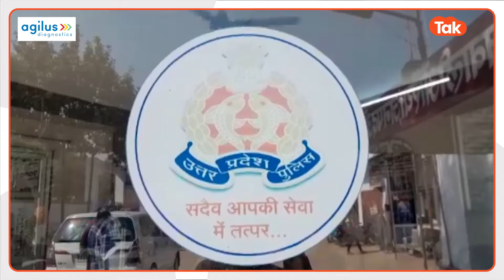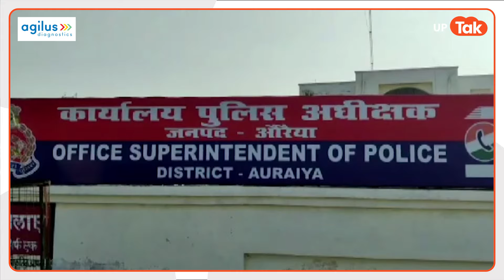Auraiya Encounter:मुंटुन को पुलिस ने ठोंक दिया! बच्ची के साथ दरिंदगी करने वाले को मिली माकूल सज़ा..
कहते हैं कुछ गुनाह ऐसे होते हैं जिनकी कोई माफी नहीं होती..और ऐसा ही गुनाह किया एक शख्स ने..जिसने एक मासूम सी बच्ची के साथ दरिंदगी की..लेकिन इस गुनाह का बोझ लेकर अगर वो सोच रहा था कि वो बच जाएगा तो ऐसा हो नहीं पाया..पुलिस ने उसका एनकाउंटर कर दिया..जी हां..बिना किसी रियायत के मुठभेड़ में उस शख्स के दाहिने पैर में गोली पुलिस ने मार दी..जिसके बाद उसे अस्पताल में भर्ती कराया गया..
दरअसल बीती 4 तारीख को आरोपी ने एक बच्ची के साथ दरिंदगी की थी जिसके बाद घटना के खुलासे के लिए पुलिस अधीक्षक ने तीन टीमें गठित की..आरोपी तक पहुंचने के लिए सीसीटीवी खँगाले गए..और आखिरकार औरेया के सदर कोतवाली क्षेत्र के एक गांव में इस वारदात को अंजाम देने वाले दरिंदे को मुठभेड़ के दौरान गिरफ्तार कर लिया गया..पुलिस ने बताया कि वो मासूम को बहला-फुसलाकर अपने साथ ले गया और इस वारदात को अंजाम दिया था.जिसके बाद पिता की तहरीर पर मुकदमा दर्ज किया गया था..और आखिरकार उसे मुठभेड़ के दौरान एनकाउंटर कर पकड़ लिया गया..